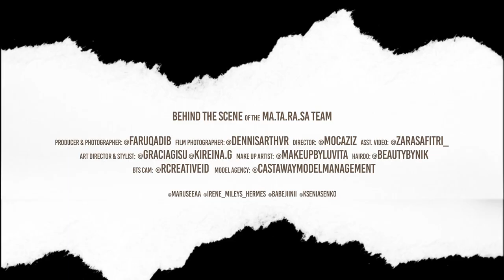Behind The Scene - Project Campaign for Brida Swim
Our latest campaign for Brida Swim